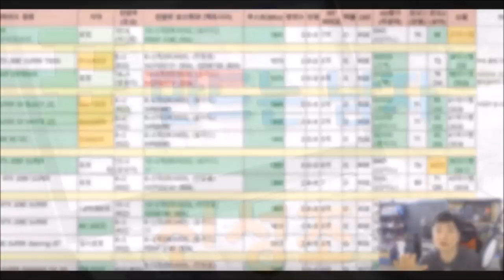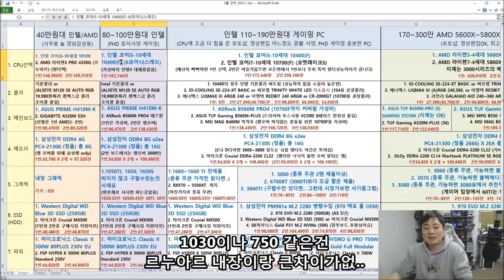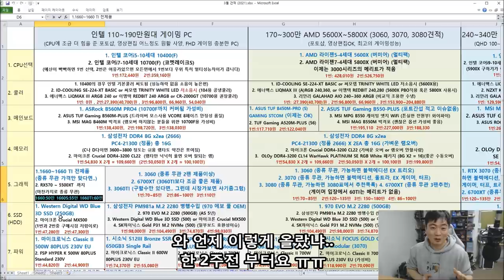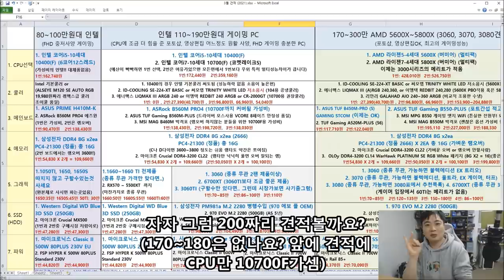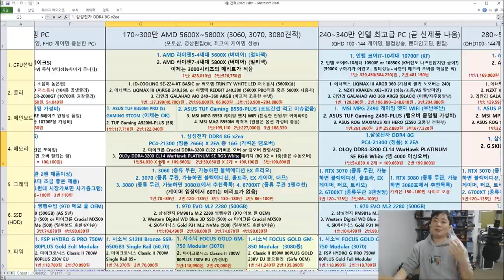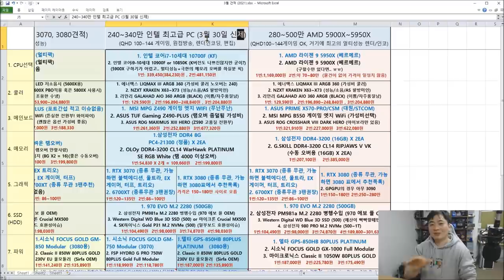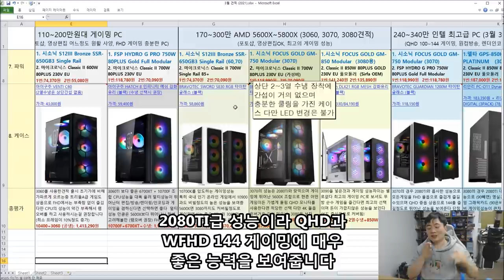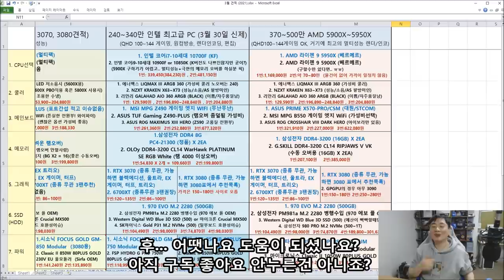3월 20일 최신견적표 40~500 사이!! AMD 인텔 통합편!! -신성조 (6700XT 견적 포함)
목차
0:03:25   40만원대  인강,웹서핑,영화감상용 견적 (10100에서 M.2 쓰실려면 H410M-A사용)
0:09:23   80~100만원대  FHD 중저사양 게이밍 견적
0:15:40   110~190만원대 FHD 상옵 게이밍+ 포토샵,영상편집등등
0:21:07   마이크로닉스 M60, 대양케이스 ME 6, 아이구주 밴티 C60 케이스 장단점
0:33:00   170~300만원대 AMD 고급형 게이밍PC
0:40:20   해치8, S830, 3100M, DLX21, 1200M 케이스 장단점
0:43:28   (주식하는 분들 요 견적 가세요)
0:45:40   240~340만원대 인텔 최고급형 게이밍 PC (랜더 인코딩 원컴방송)
0:57:24   280~500만원대 AMD 하이앤드 게이밍 + 작업 최고의 PC